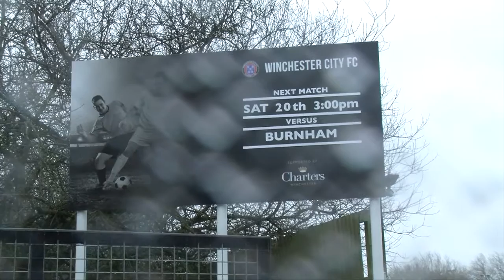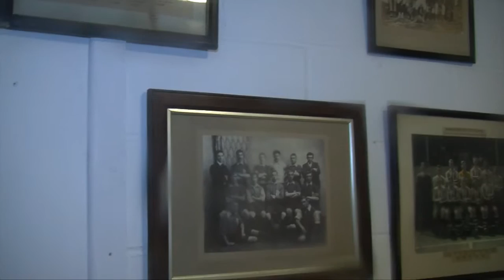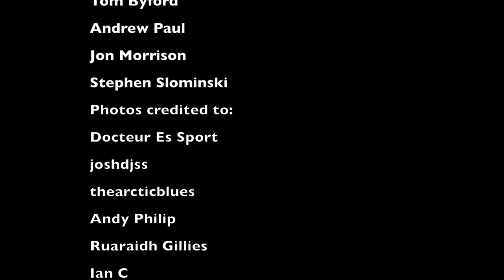Final Year Project - The World of Non League Football